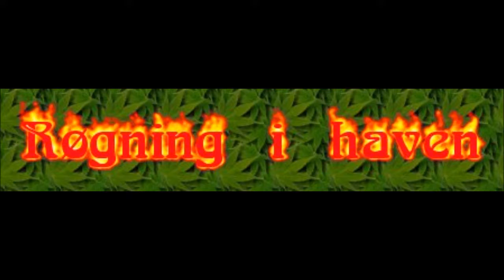Røgning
Vi ryger hornfisk i forhaven.